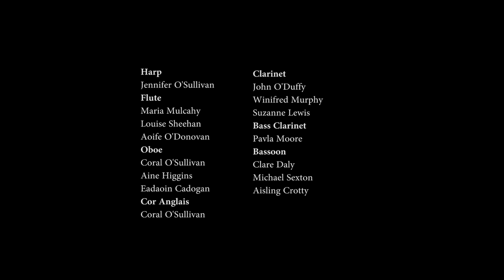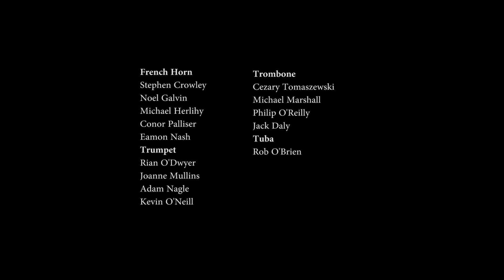Duel of the Fates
Cork Concert Orchestra perform John Williams Star Wars - Duel of the Fates from Episode I The Phantom Menace. Cork City Hall, June 19th 2016